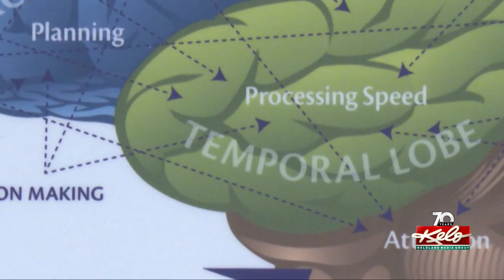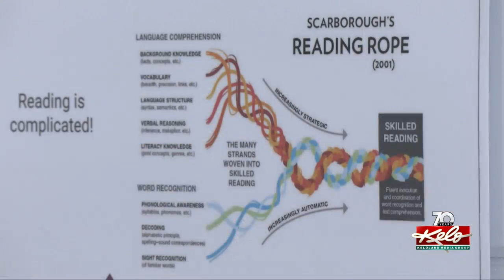Learning Rx, new 'brain training' center now open in Brandon